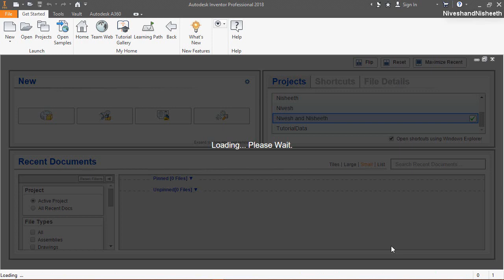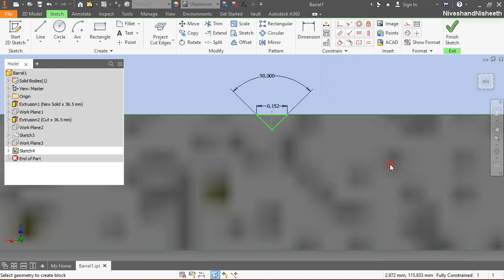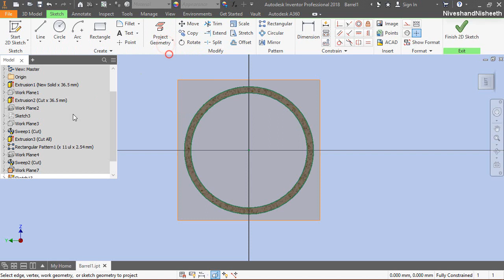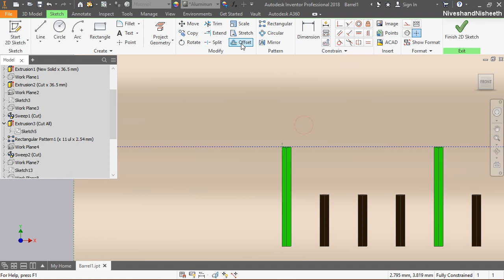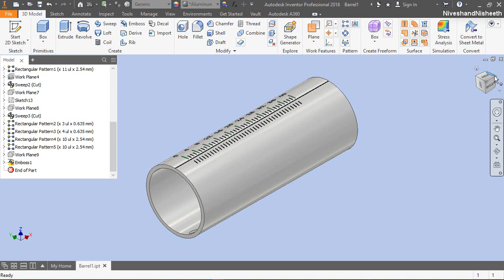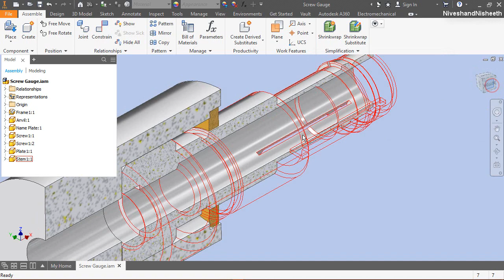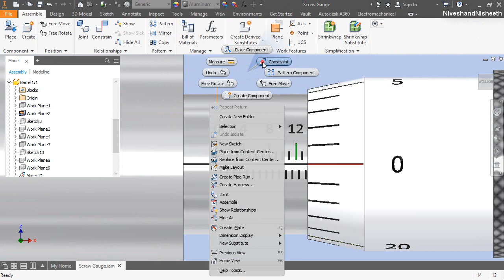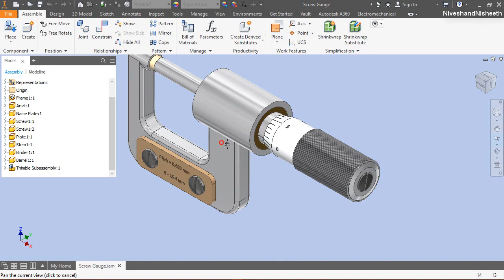Modelling of 'Screw Gauge' with Dynamic Simulation (Volume-2) || Autodesk Inventor Tutorial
(Starting of the model is designed in Volume-1)
Inside this video, you can see the full detailed process of making 3-D Parametric CAD Model through Autodesk Inventor Software.
You may get the file of this model by visiting our content list of the videos on the following link ---